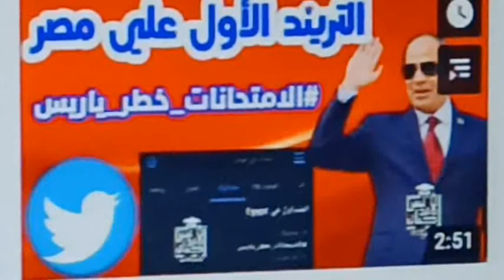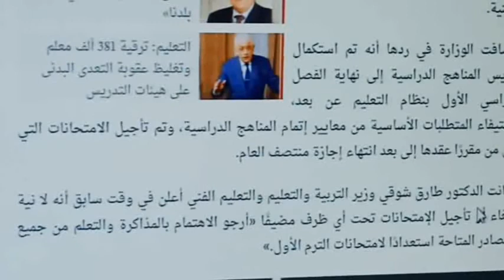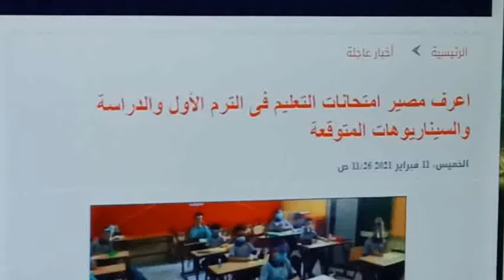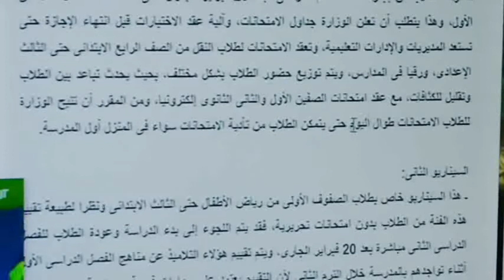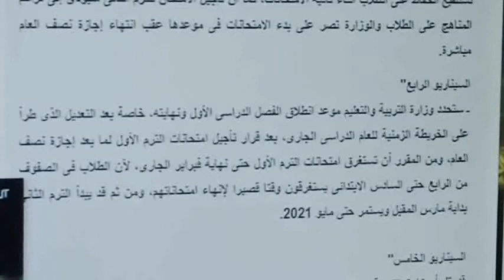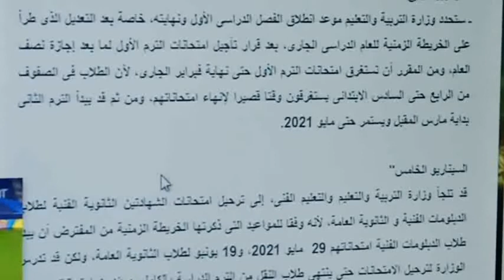تاجيل الدراسة و الامتحانات قرار سيادى سيناريوهات مابعد 20 فبراير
فيديو خاص بالهاشتاج المتصدر تويتر حاليا - الامتحانات_ خطر _ياريس و السوشيال ميديا تبالغ بشأن تصريحات مستشاررئيس الجمهورية بشأن عودة الطلاب للمدارس - سيناريوهات ما بعد 20 فبراير - علينا الانتظار ل14 فبرايرو القرارات الفاصلةوالنهائية بشأن الدراسة